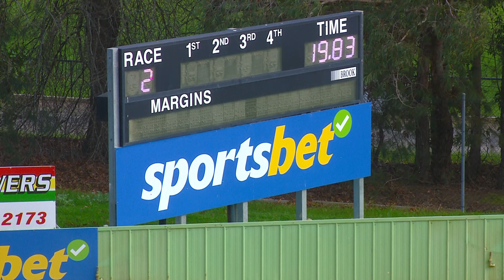HVL FRI 16 JUN 23 R2